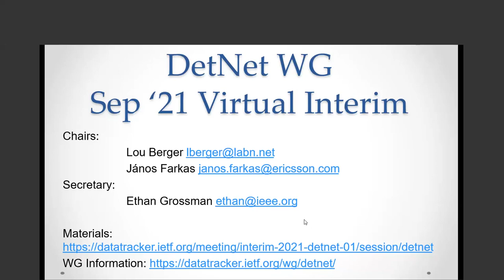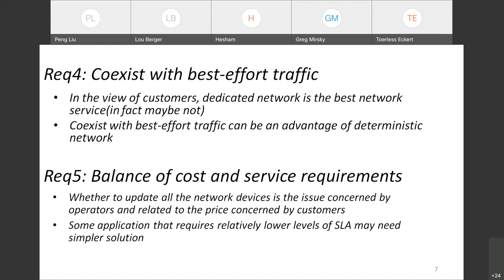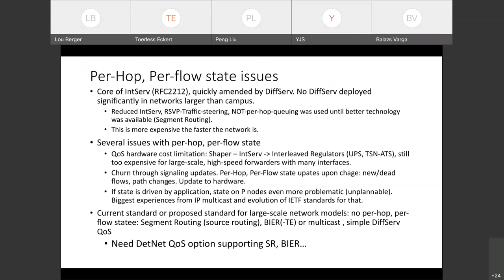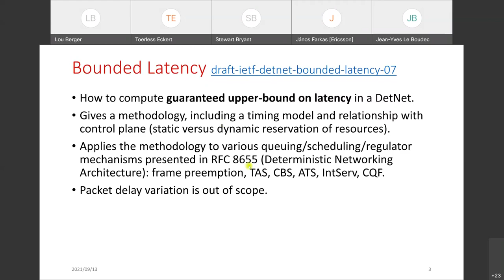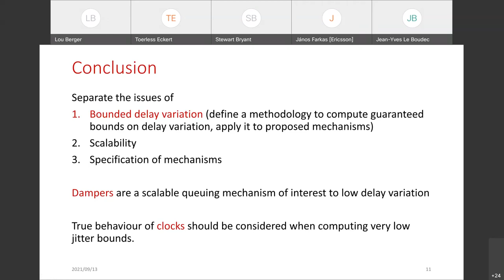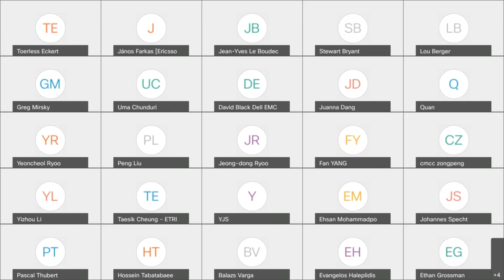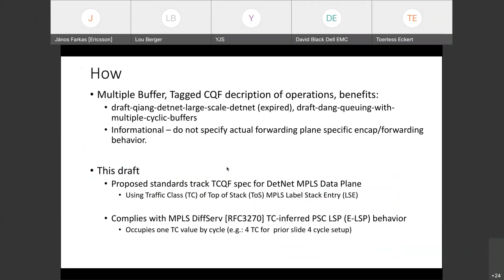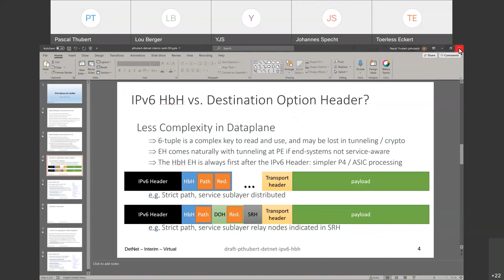DETNET WG Interim Meeting, 2021-09-13